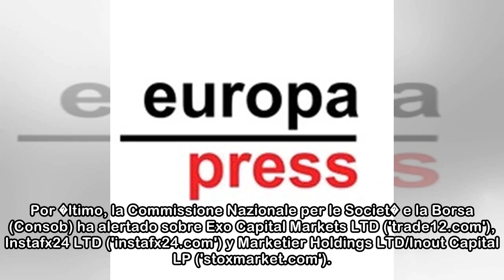La CNMV advierte de 19 chiringuitos financieros en Reino Unido, Luxemburgo, Austria e Italia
23 may. 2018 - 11:25Sede de la CNMV en la calle Edison de Madrid. JMCADENASEXPANSION 21:29 21:16 21:09 IBEX35 IBEX35 -0,29% 9.996,00 MEJORES % 1. INDITEX +3,32 2. CELLNEX TE +2,44 3. DIA +0,90 4. ACCI...